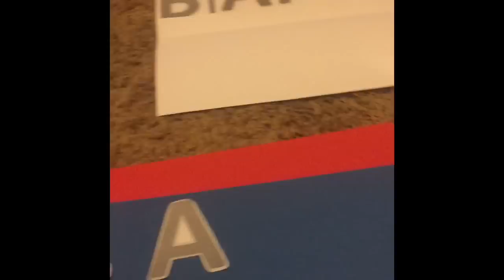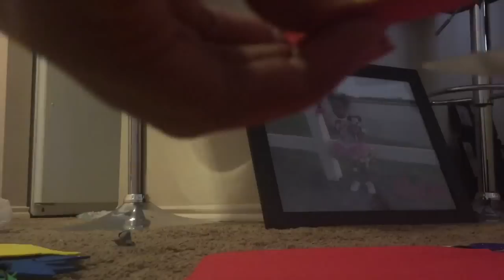DIY (Party frame) Paw Patrol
Quick video on the things I used to achieve this party frame.

Products used:
Foam board (Walmart)
Foam matts 12pk (Walmart)
Paint (Walmart)
Brushes

Snap chat: cadez7